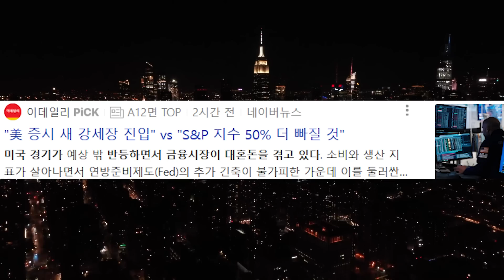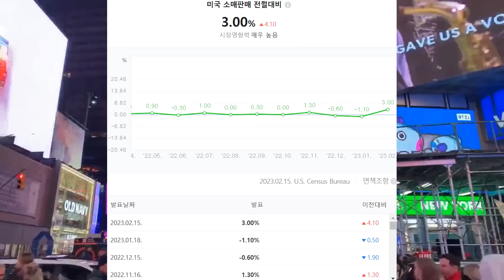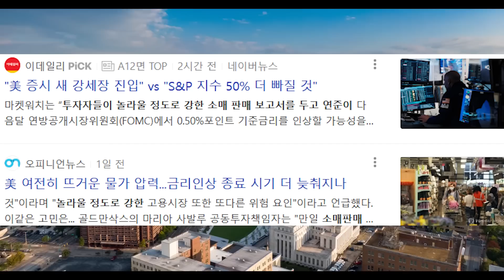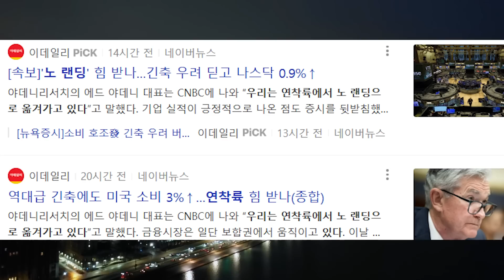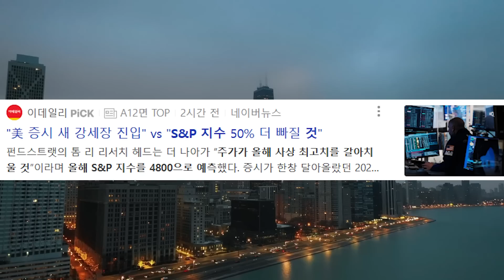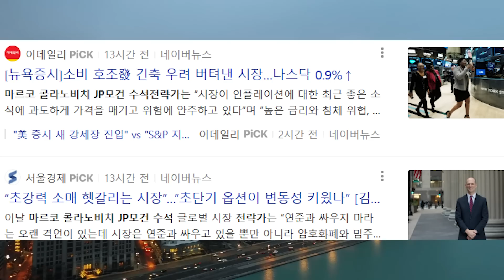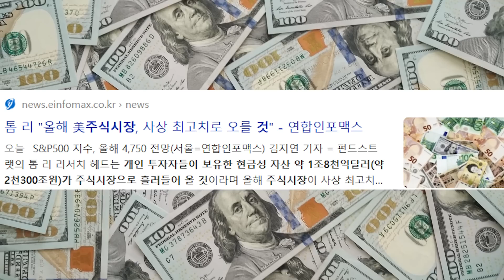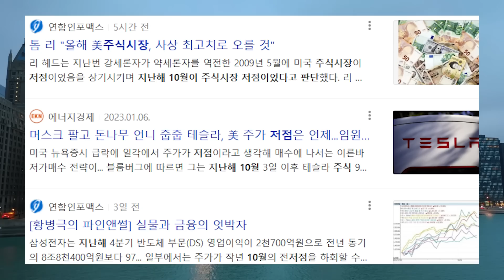[미국 증시 상황]이틀 연속 상승! S&P500 빅쇼트 주인공 마이클 버리 1900. 톰 리 리서치 4800. 전문가들도 극과 극의 전망을 내놓고 있다. 주식의 앞날은 모르기 때문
월가의 전설 피터 린치가 말하는 좋은 기업의 조건은?
기업을 홍보하기 위한 화려한 것들보다, 그런 것들에 돈을 쓰지 않고 알차게 일하는 기업이 좋은 기업이라고 피터 린치는 말했다

투자의 신 워런 버핏의 명언. 경험이 있는 사람은 돈을 갖게 되고, 돈이 있는 사람은 경험을 얻게 된다. 수많은 투자자들은 돈을 얻거나 잃게 되면서 소중한 경험을 얻게 됩니다

사람마다 원하는 것, 추구하는 건 삶의 방식은 모두 다릅니다.
각자 자기의 상황에 맞게 계획을 잘 준비해야
투자의 성공 확률도 높일 수 있습니다.

주식시장은 인내심이 있고 차분한 사람이 유리합니다.
또한 어떤 일이든 적극적이고 열정적인 사람이 투자에도 성공할 수 있습니다. 힐링 가족 여러분의 투자를 항상 응원합니다!

주식투자 약세장에서 승부를 걸어야 하는 이유? 주식시장은 고점에서 가장 많은 자금이 들어오고, 저점에서 가장 많은 자금이 빠져 나간다. 모두가 두려워 할때 가장 적기 이기 때문이다

2023년 세계 경제를 지배할 3대 테마. 대부분 인플레 하락 전망했다. 인플레이션이 하락해야 금리 인상을 멈추고 다시 상승장이 시작될 여건이 생기기 때문이다

2022년 1해, 하락장 에서만 1경 1500조가 날아갔다.
1. 2년의 약세장을 견디지 못한다면 5년의 강세장을 즐길 수 없다

2021년 말 월가의 수많은 증권사들 s&p 500 5500 간다고 예상했었다